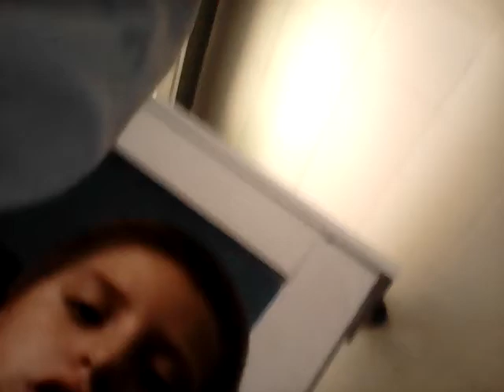Putting nasty shampoo on my cousin's hair 😂😂😂😂😂😂😂